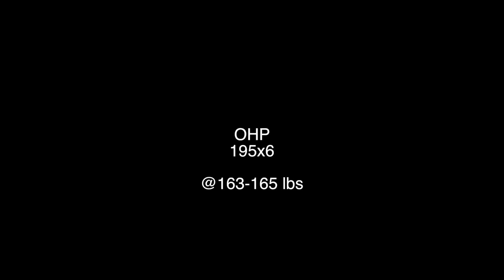Some Heavyass OVERHEAD PRESS (195x6)